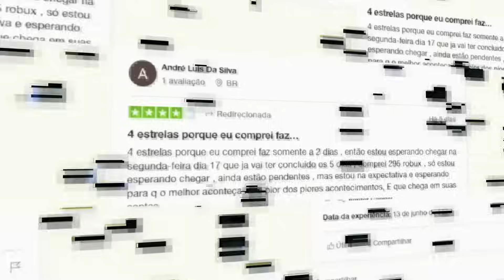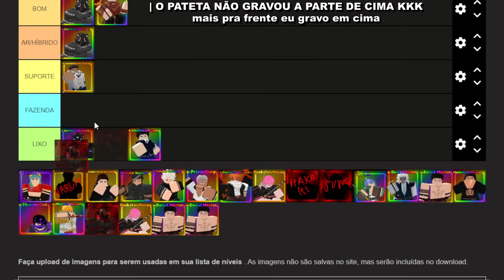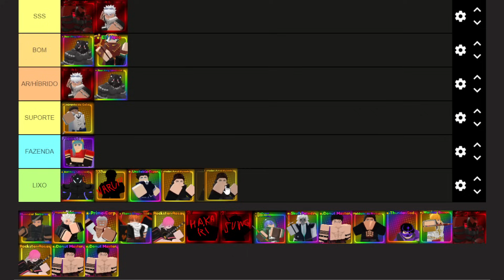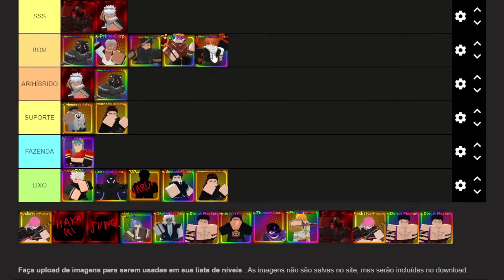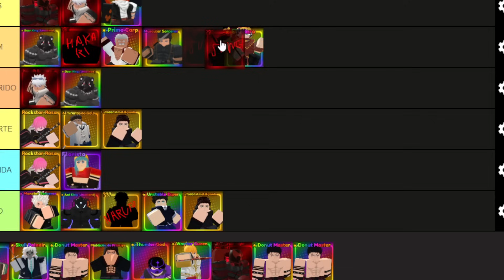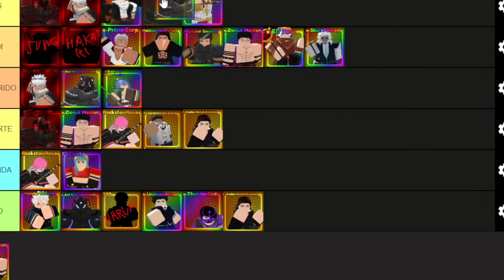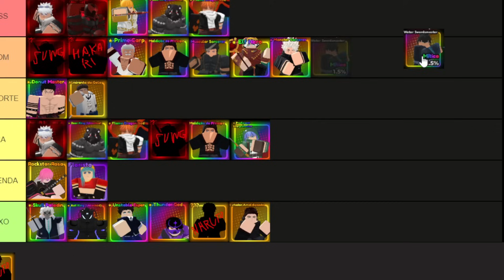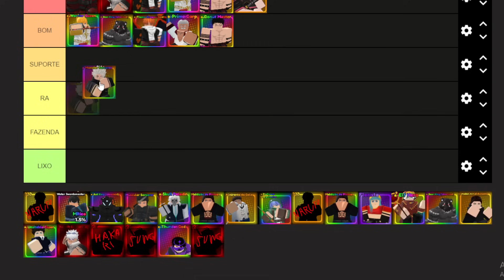NOVA TIER LIST COMPLETA PARA DPS no ANIME DEFENDERS! (minha opnião)